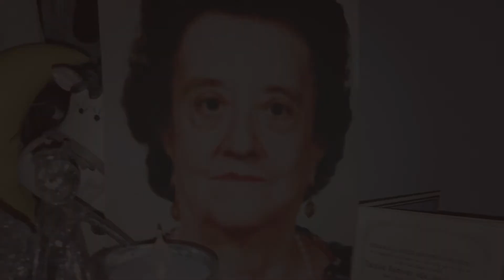Feliz Dia De Las Madres (A La Sombra De Mi Madre)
Compilation from the Espinoza, Pino, Varas, Arias, Arreaga, Vargas, Erazo family to our beloved mothers, grandmothers, and great grandmothers.
Te amamos queridas madrecitas! Feliz dia de las madres hoy y siempre!

Instrumental of "A La Sombra De Madre" by Leo Dan.

Lyrics:
Todos tienen una madre
Ninguno como la mia
Que arde como lucecita
Haciendome compañia

La vieran dentro mi rancho
Sencillita como es ella
Y sus ojitos se apagan
Como el fulgor de una estrella

Yo le pido a dios rezando
Que mi mamá no se muera
Que viva dentro mi rancho
Como estampita si quiera

Si alguna vez madrecita
Tu te me vas para el cielo
Llevame madre querida
No me dejes No me dejes

Pero su sombra me alcanza
Como bendicion divina
Es el angel de la guarda
De mi vida peregrina

Sombra del arbol plantado
En el patio solo hay un eco
Retoño fiel que traduce
La voluntad de mis ruegos

Source: LyricFind